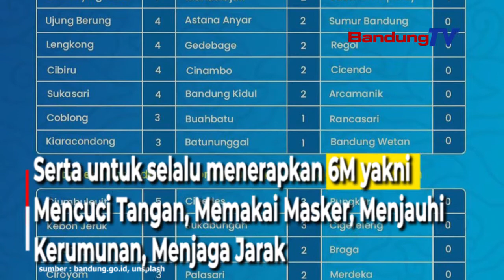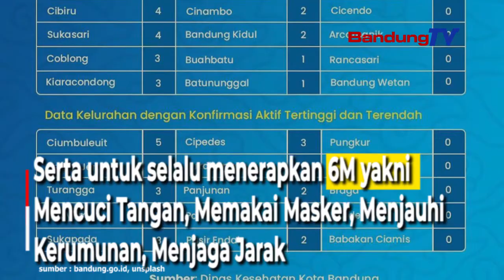Konfirmasi Aktif Positif Covid-19 Turun, Disiplin Prokes Jangan Menurun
Berdasarkan update statistik Covid-19 di Kota Bandung per 16 November 2021 terdapat penambahan pasien sembuh yakni 32 orang
dan pengurangan konfirmasi aktif kasus Covid-19 yakni kini berjumlah 78 orang. Sementara untuk konfirmasi meninggal tidak ada kasus.